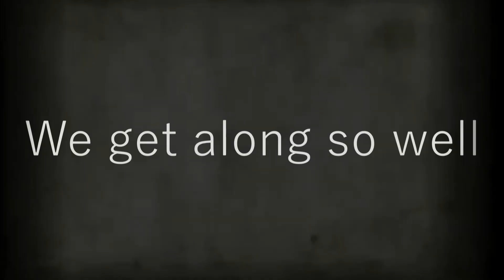Betrayal And The Twisted Ending! - DayZ Standalone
Mhm